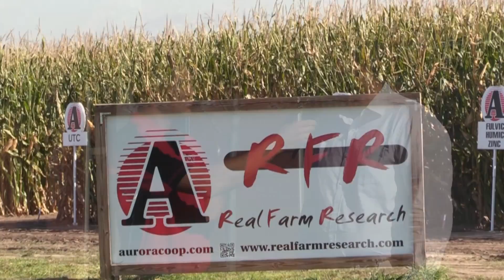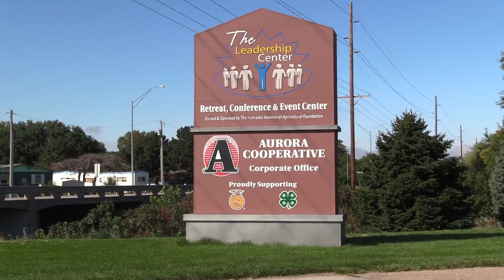Farmer Safety Week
Aurora Coop Farmer Safety Week